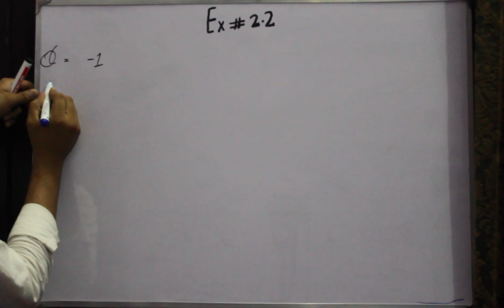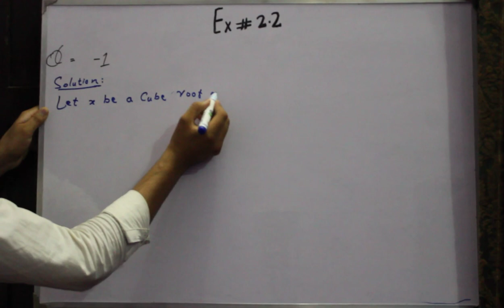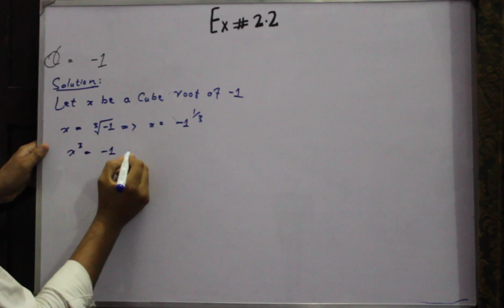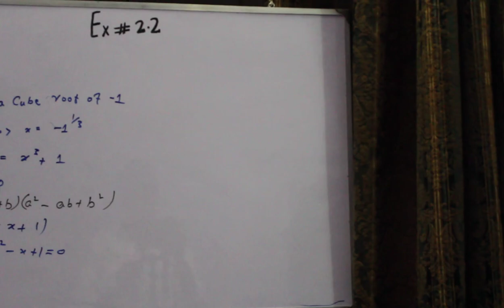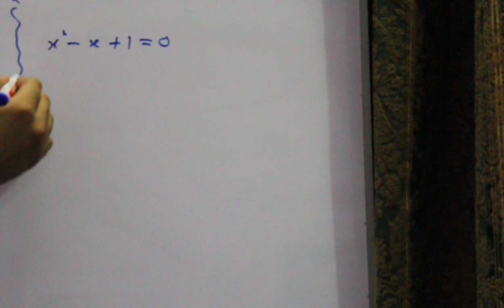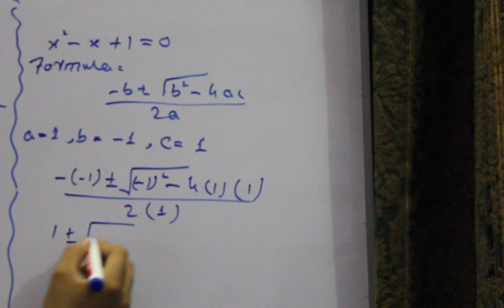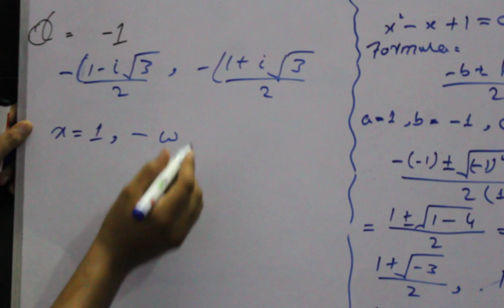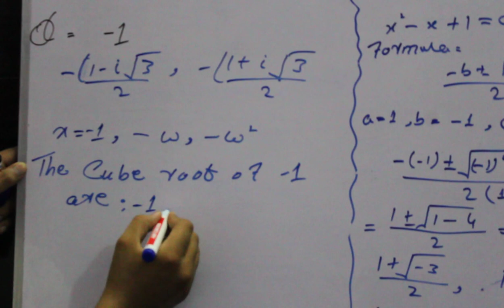Maths for K.p.K Board Class 10 Exercise 2.2 (part 1)